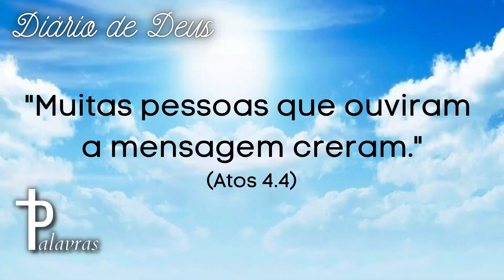Missão | Mensagem Do Dia | Diário De Deus